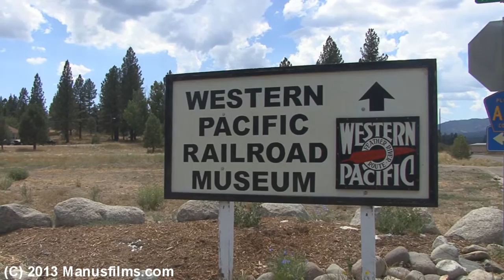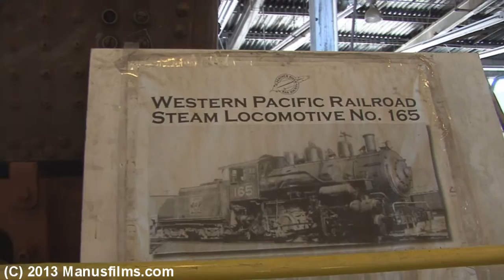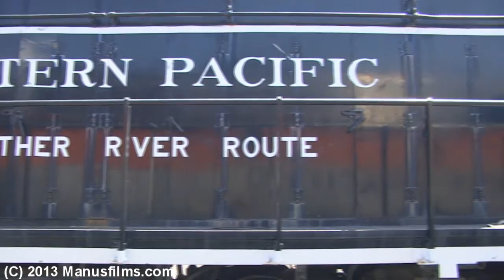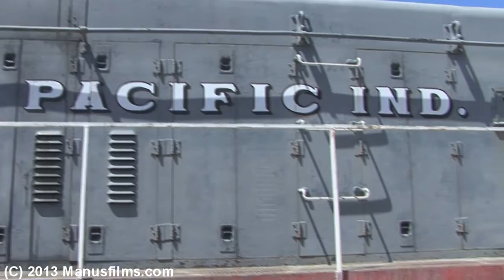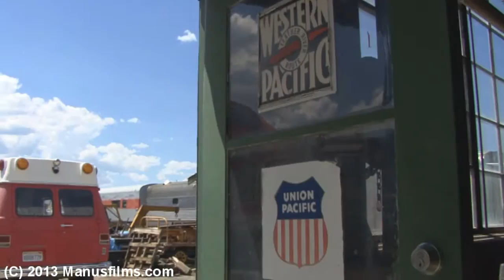Western Pacific Railroad Museum In Portola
Here is a train museum located in the town of Portola, CA in Plumas County.  Shtos are around the museum grounds, inside a former California Zephyr diner car and the daily train ride around the grounds.  Enjoy!!  Shot 7/28/13